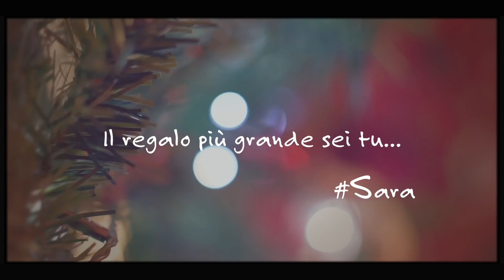Sara- Il regalo più grande sei tu (Christmas Song )